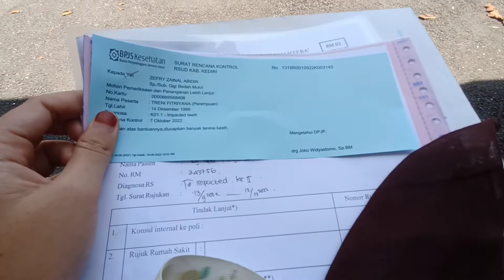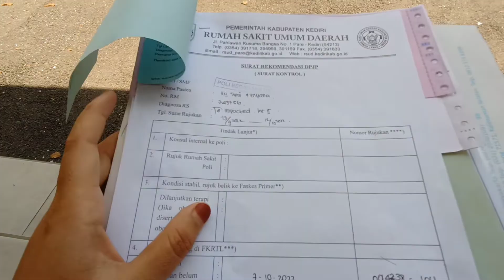PENCABUTAN GIGI BUNGSU GRATIS PAKAI BPJS part 3